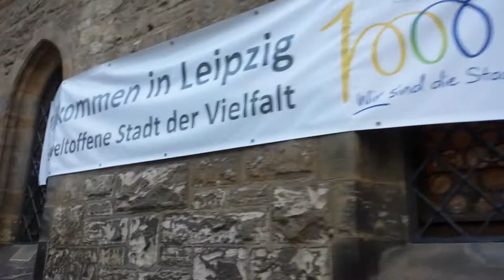A Taste of Leipzig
Oct 28, 2015 -  a few seconds of my walk to my hotel in Leipzig, Germany, a beautiful town with medieval charms